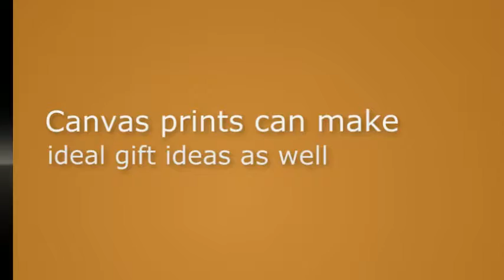Capture Your Special Events on Canvas Prints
Quality & value canvas prints, 100% money back guarantee, exceptional customer service.